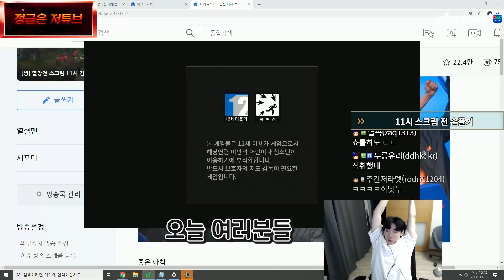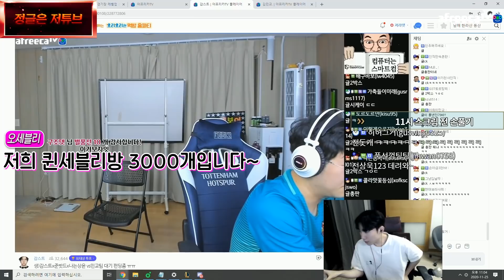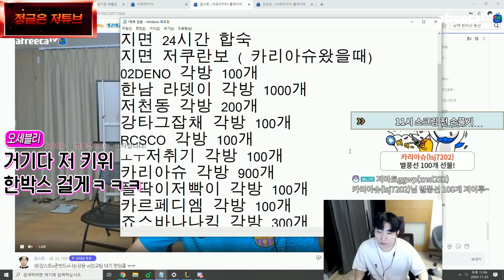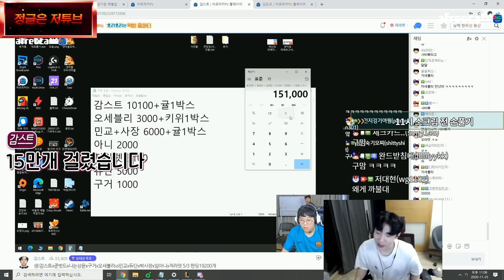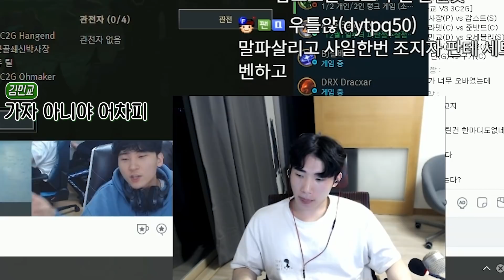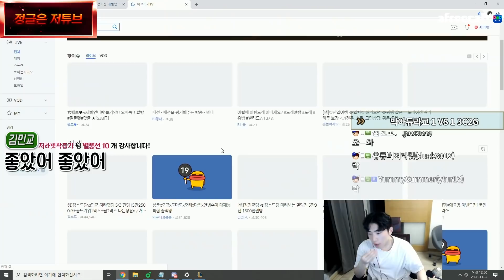눈물나게 잘하시네요.. 【레전드매치 저라뎃팀VS감스트팀 #1】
▼─읽어주세요─▼